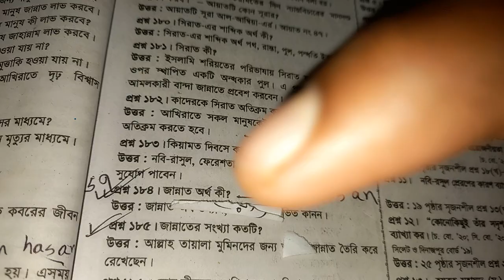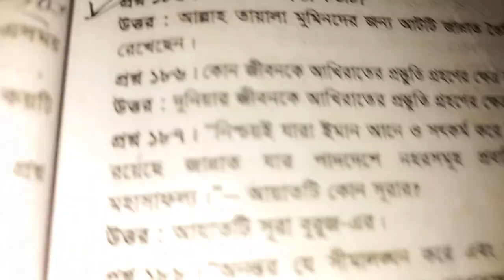জান্নাতের সংখ্যা কতটি । জান্নাত অর্থ কি । জান্নাত শব্দের অর্থ কি ।জান্নাত কতটি রয়েছে ।জান্নাত কয়টি